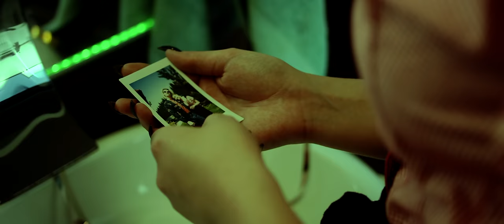Marissa - Tonę (Official Video)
Produkcja: DB4 Management (Dominik Borkowicz, Dawid Zygadło)
Pomysł: Mikołaj Matyjasek, Ada Jabłońska
Scenariusz/Reżyseria/Montaż: Mikołaj Matyjasek
Zdjęcia: Damian Małż
Ostrzyciel: Piotrek Olędzki
Światło: Michał Żebrowski, Michał Kondeja
Kierownik planu: Marcin Jaroszewicz
Sprzęt Oświetleniowy: Ja Cie Kręcę - Film Rental
Stylistka: Paulina Jaworska
Makeup & Włosy: Weronika Wróblewska
Zdjęcia: Zuza Sosnowska

Głowni bohaterowie:
Maria Dzięcielak
Paweł Skoczeń

Statyści:
Hanek Żaryn
Maja Milczarek
Pola Milczarek
Maria Mazurek
Kasia Ryniecka
Maciej Gramatnikowski
Adrian Kozioł
Maria Mazurek
Sofia Zosedko
Maciej Gierczycki

Project Manager: Marcin Kobiałka / Island Records Polska

Muzyka:
Tytuł: Tonę
Tekst: Marissa (Maria Dzięcielak)
Muzyka: Maria Dzięcielak, Dominic Buczkowski-Wojtaszek, Patryk Kumór, Jan Bielecki
Produkcja: Hotel Torino (Dominic Buczkowski-Wojtaszek, Patryk Kumór, Jan Bielecki)
Mix/Mastering: Hotel Torino (Dominic Buczkowski-Wojtaszek, Patryk Kumór, Jan Bielecki)